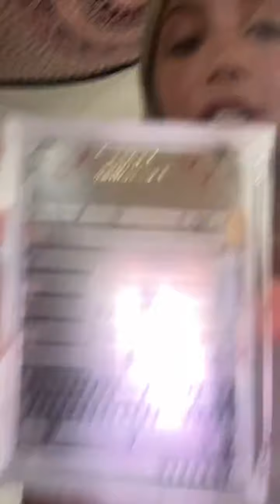zoë🧴 @jigglyscr0tum is LIVE 06-19-23 Lifestyle Vlog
ho ho